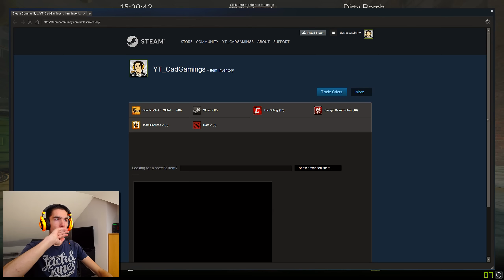Dirty Bomb | GHOST PEPPER!!......[Cases & Gameplay]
Never gonna do this again!
Ghost pepper for some case luck!?

(Open Equipment, Expert, Arsenal Cases)